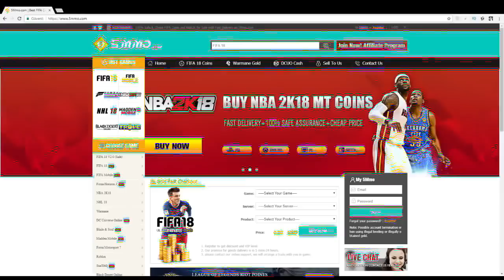FİFA 19 GİZEMLERİ! STADYUMUN DIŞINA ÇIKIP GEZMEK!! MARKET DEĞİŞİYOR!